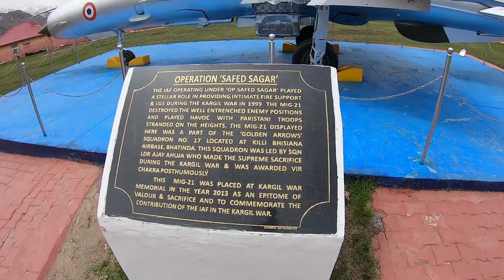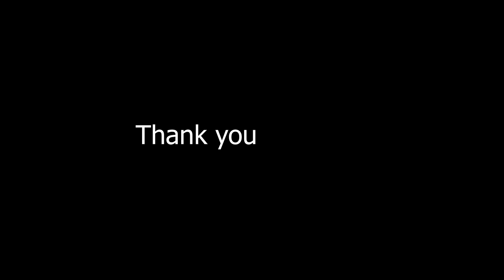Ladakh Series | Ep3 Drass to Lamayuru